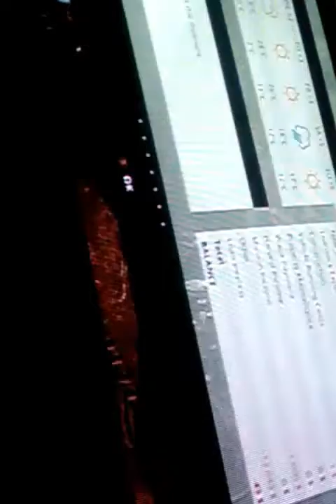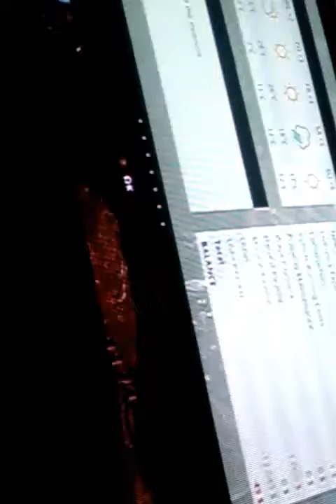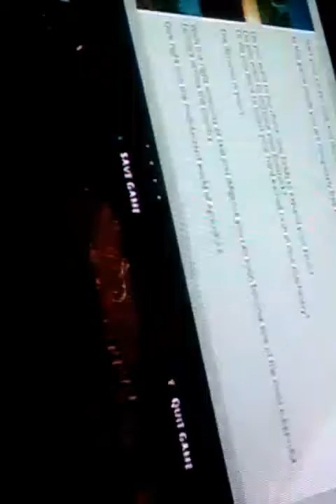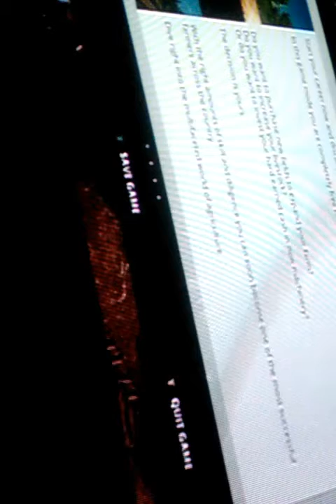Farm sim and I'm back